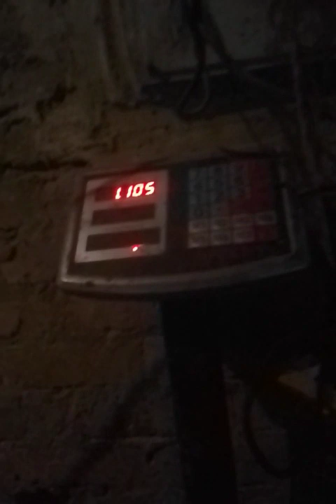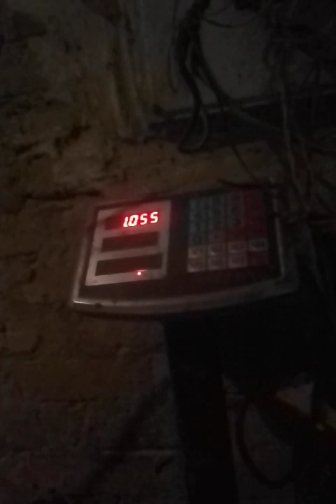الجزء الرابع لتربيه البط على الازولا